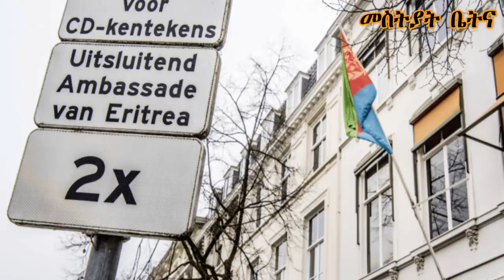Mestyat Betna | ናብ ኤምባሲ ህግደፍ ዘይከደ፣ ክሳብ 5000 ዩሮ መቕጻዕቲ ይቕበል። ኣብ ዞባ ቀርኒ ኣፍሪቃ ሓድሽ ደበና ኩናት የንጸላሉ